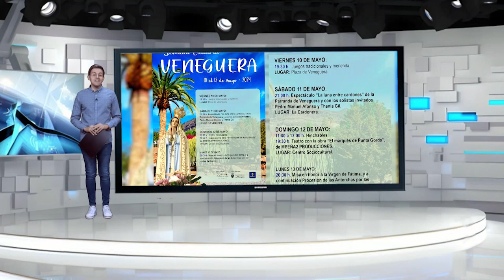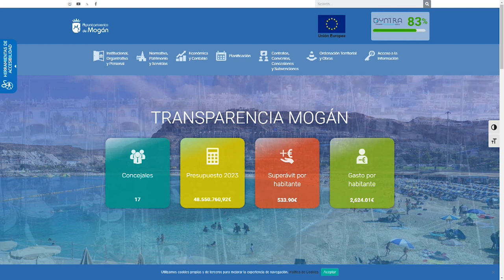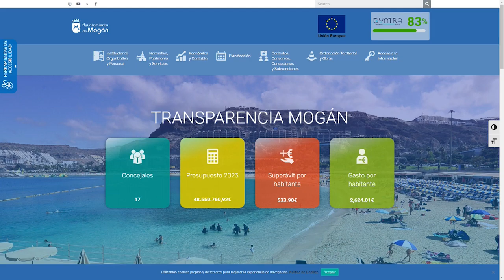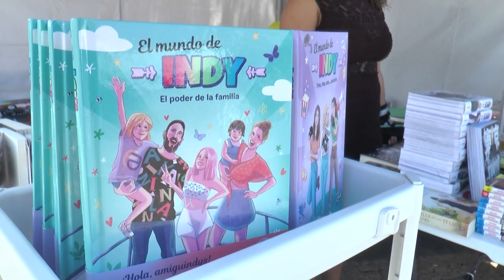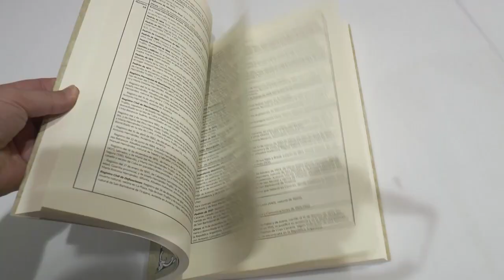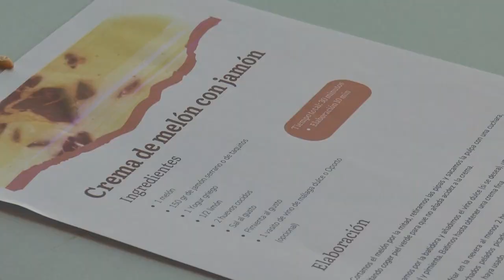INFORMATIVO MOGÁN MARTES 23 DE ABRIL DE 2024